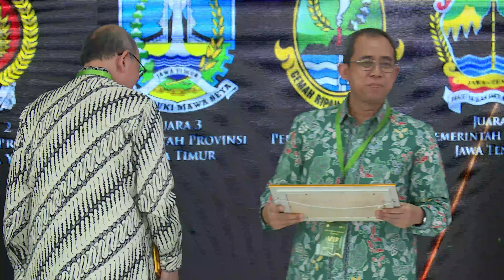Anugerah Adinata Syariah 2024